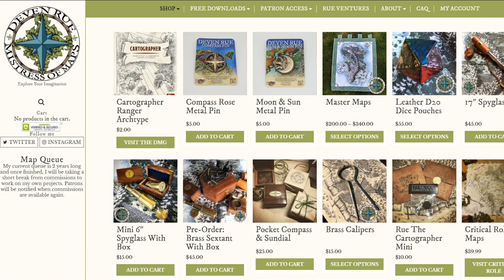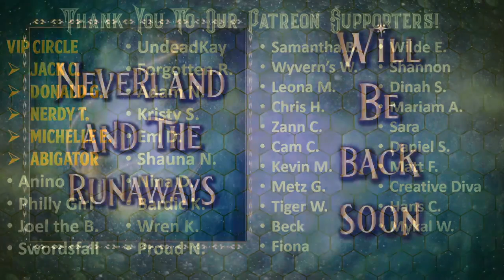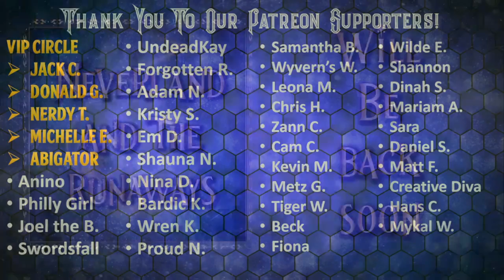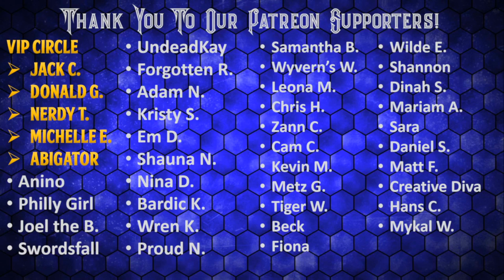Neverland & The Runaways - Ep 9 - A D&D Tale of Faith & Trust & Pixie Dust